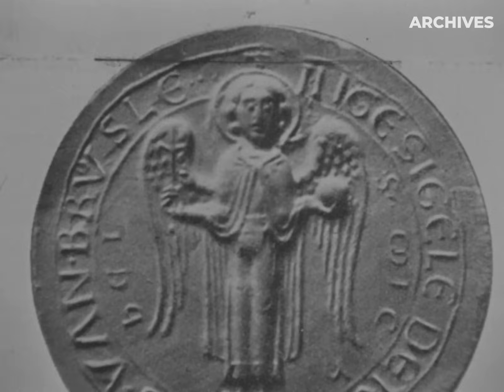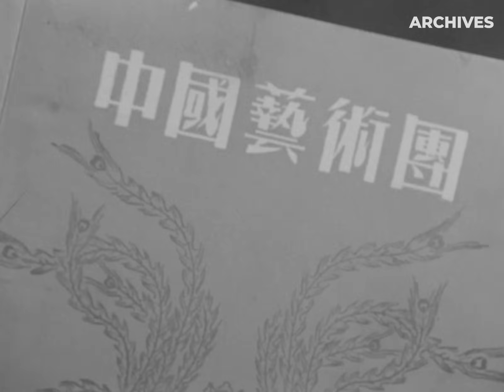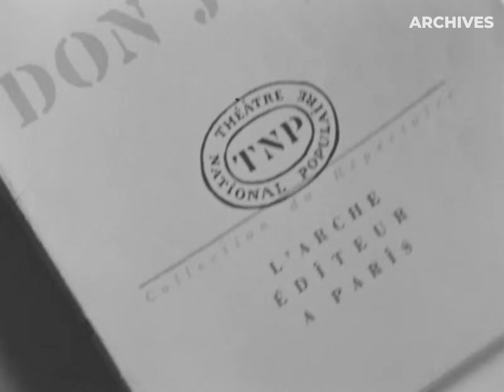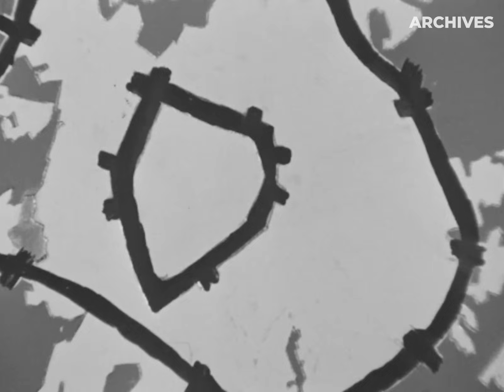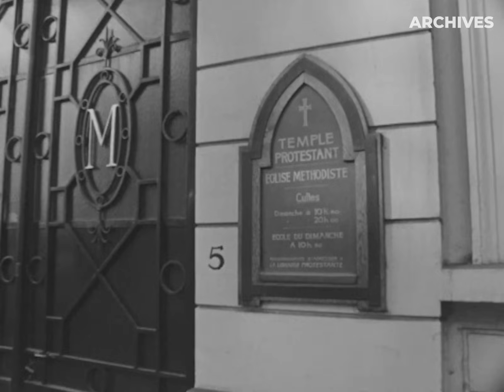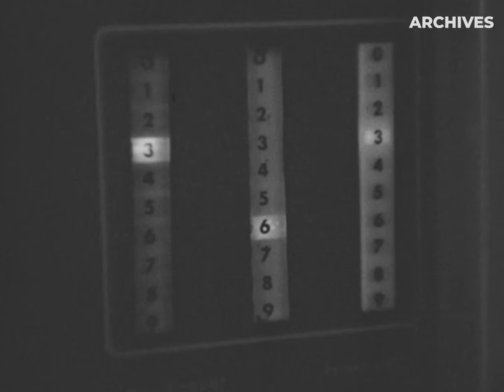Visite de Bruxelles en 1958 - RTBF Archives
"Bruxelles a changé de visage" est un reportage consacré à la ville de Bruxelles, diffusé en 1958 🇧🇪

La ville a beaucoup changé suite aux travaux entrepris notamment en vue de l'Expo 58 : agrandissement des routes, artères élargies, aménagement de grandes voies de circulation, nouveaux tunnels etc...

De la Porte de Hal au viaduc de Koekelberg, découvrez à quoi ressemblait la capitale belge en 1958, avec de nombreuses vues avant/après pour bien saisir l'ampleur des changements.

0:00 Visite de Bruxelles en 1958 - RTBF Archives
15:01 Pourquoi Bruxelles est-elle une grande ville ?

© RTBF / Sonuma